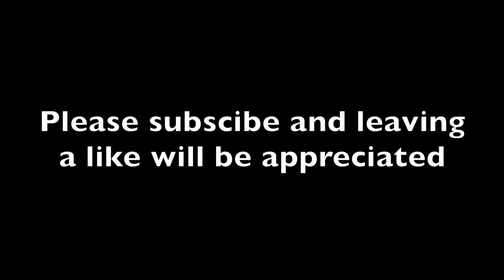LEGO classic sofa - tutorial - idea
Every  Friday evening I upload a new video.

I tried to make a detailed video. I hope it is easy to understand. My video is just an idea, you can make with your own LEGO collection.

I  mostly use LEGO Classic 10717

LEGO© is a trademark of The LEGO Company which does not sponsor, authorise or endorse this site.